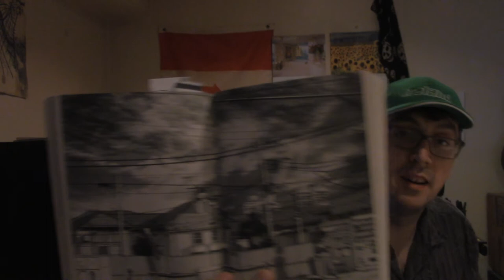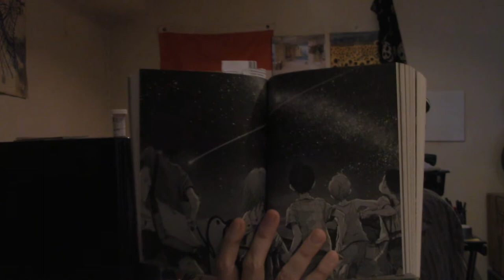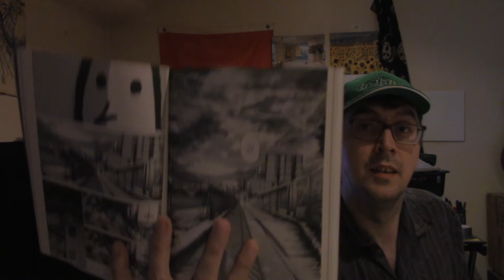goodnight punpun book review [spoilers]